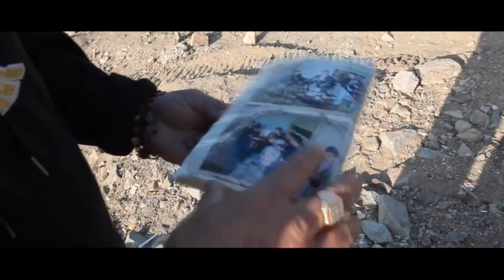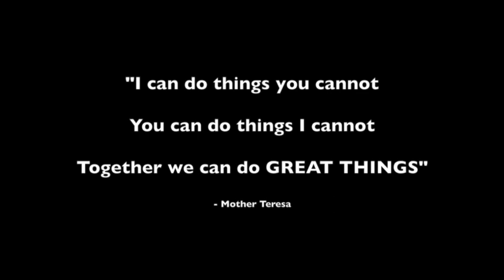Enson Inoue - Mission 35 - 11 March 2015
Four years to the day Enson Inoue and friends travel up to the temporary housing in Koriyama, Fukushima to pass out supplies to people that were displaced by the 2011 Tohoku earthquake and tsunami disaster.

Thank you to all who contributed and those that continue to give to the missions.

Old footage and interview audio used were created by Daniel Herbertson (photos/footage) and Cynthia Vance (interview audio).